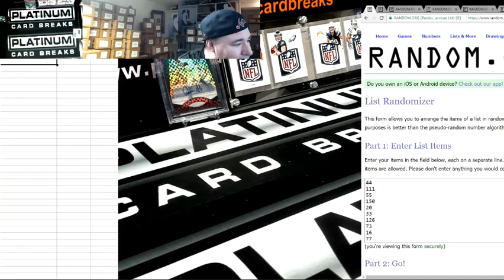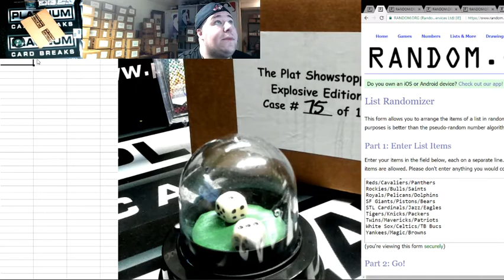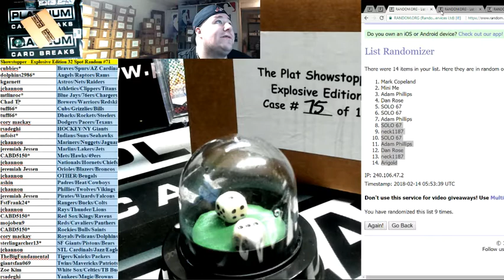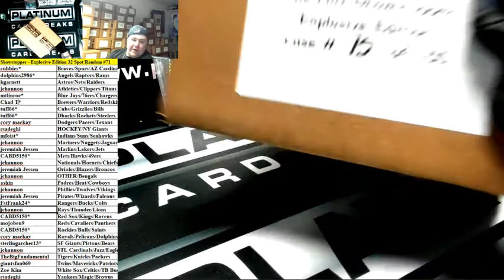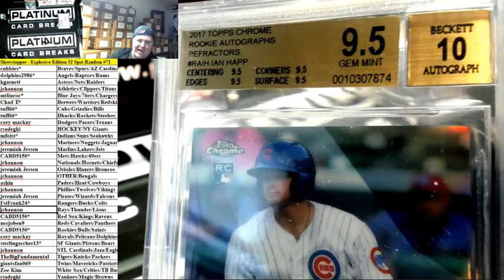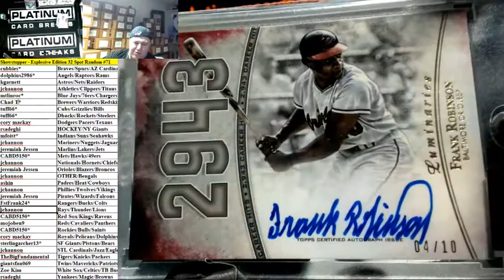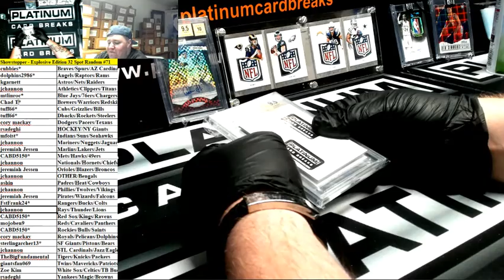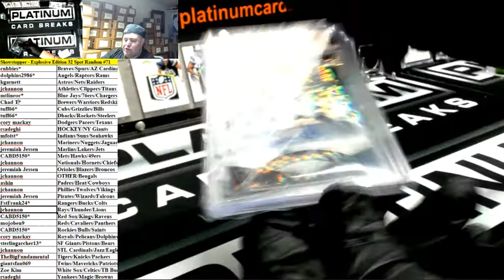Showstopper Explosive Edition 32 Spot Random #71 MICKEY MANTLE CUT AUTO